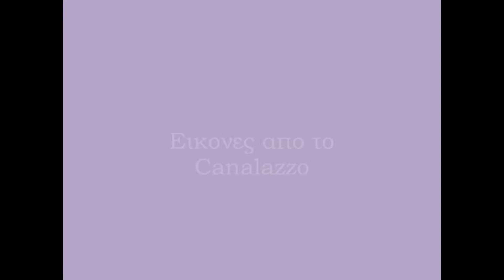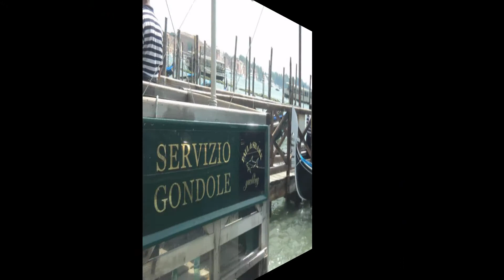Venezzia - Rio Grande - (can.R.ist+)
Εικόνες από το Μεγάλο Κανάλι στην Βενετία με vaporetto!

Aristea's video! Από το τελευταίο μου ταξείδι στη Βενετία !

Το τραγούδι που ακούγεται στο βίντεο είναι το :
 "Quando due si lasciano" με την Anna Tatangelo.

Το οπτικό υλικό. μού ανήκει.

Το βίντεο δεν παραβιάζει πνευματικά δικαιώματα.
Δεν έχω κέρδος από αυτό.Είναι μόνο για διασκέδαση.